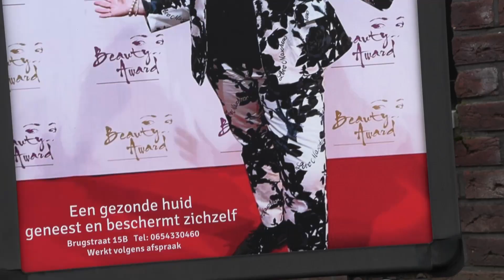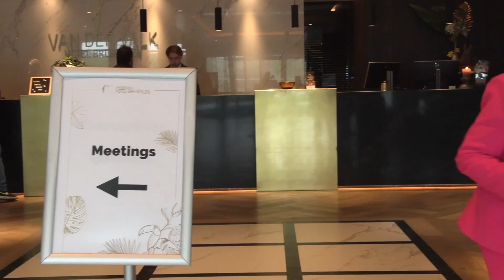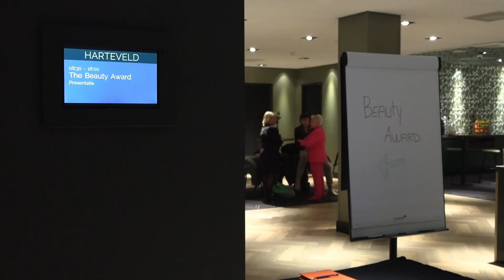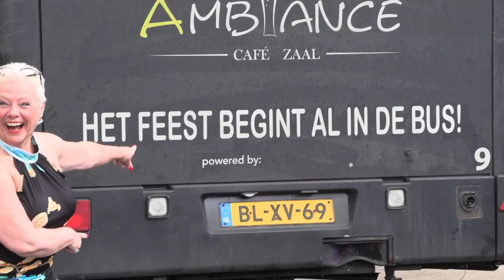Op pad met Nicolle Wieme | Sluis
In de aanloop naar de Beauty Awards 2024 is Nicolle Wieme gevolgd naar de finale. Ze is schoonheidsspecialiste en tevens zelf ook presentatrice bij RTV Scheldemond.